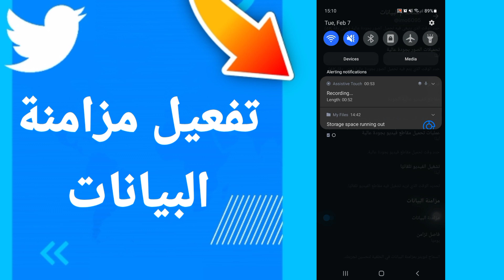كيفية طريقة تفعيل وتشغيل مزامنة البيانات على تطبيق تويتر Twitter